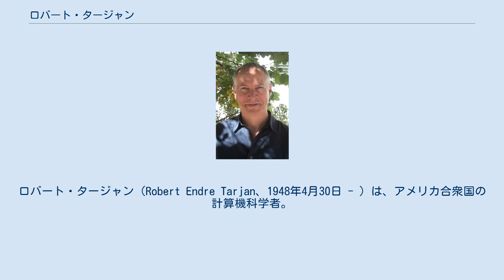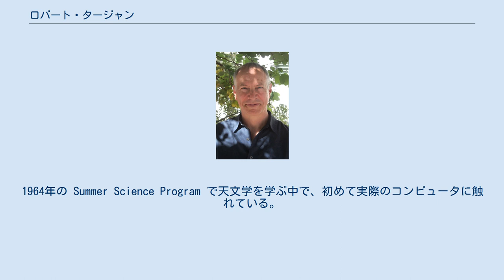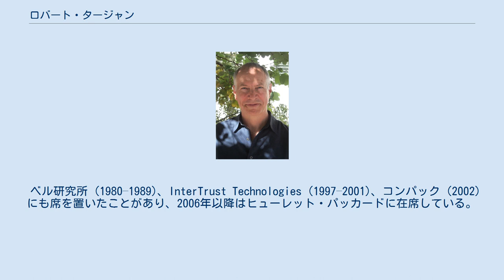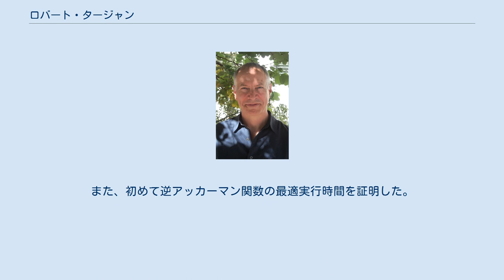ロバート・タージャン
ロバート・タージャン（Robert Endre Tarjan、1948年4月30日 - ）は、アメリカ合衆国の計算機科学者。
 タージャンのオフライン最小共通祖先アルゴリズムなどのグラフアルゴリズムを発見し、スプレー木とフィボナッチヒープというデータ構造を共同で発明した。
2012年現在はプリンストン大学で計算機科学の教授を務めており、ヒューレット・パッカードのシニアフェローでもある。
 カリフォルニア州ポモナで生まれる。
父は精神薄弱が専門の小児精神科医で、州立病院の院長を務めていた。
子どものころSFをよく読んだタージャンは、天文学者になりたいと思っていた。
その後サイエンティフィック・アメリカン誌に連載されていたマーティン・ガードナーの「数学ゲーム」を読んで数学に興味を持つようになる。
8年生のころ「非常に刺激的な」教師の影響で真剣に数学を志すようになる。
 高校のとき、パンチカードの照合の仕事を経験。
1964年の Summer Science Program で天文学を学ぶ中で、初めて実際のコンピュータに触れている。
 1969年、カリフォルニア工科大学で数学の学士号を取得。
スタンフォード大学に進学して計算機科学を専攻し、1971年には修士号、1972年には Ph.D. を取得した。
スタンフォードでの指導教官はロバート・フロイドとドナルド・クヌースで、どちらも有名な計算機科学者である。
博士論文は An Efficient Planarity Algorithm と題したものだった。
タージャンは、数学が実用的インパクトを持つことができる分野として計算機科学を専門とすることを選択したという。
 その後、コーネル大学 (1972–73)、カリフォルニア大学バークレー校 (1973–1975) を経て、1977年からスタンフォード大学助教授、1981年からニューヨーク大学準教授、1985年からプリンストン大学教授を務めた。
また1989年から1997年まで、NECの研究所のフェローを務めていた。
 ベル研究所 (1980–1989)、InterTrust Technologies (1997–2001)、コンパック (2002) にも席を置いたことがあり、2006年以降はヒューレット・パッカードに在席している。
ACMとIEEEのいくつかの委員会で委員を務め、学会誌の編集も務めたことがある。
 タージャンは様々な分野の問題を解くのに適した効率的なアルゴリズムやデータ構造を多数設計している。
 グラフ理論のアルゴリズムとデータ構造についての先駆的業績がよく知られている。
例えば、タージャンのオフライン最小共通祖先アルゴリズムやタージャンの強連結成分アルゴリズムがある。
ホップクロフト-タージャン平面性判定アルゴリズムは、世界初の線形時間の（グラフの）平面性判定アルゴリズムである。
 また、フィボナッチヒープ（木構造群からなるヒープデータ構造）とスプレー木（平衡2分探索木の一種で、ダニエル・スレイターと共同開発）という重要なデータ構造を開発した。
素集合データ構造の分析でも多大な貢献をしている。
また、初めて逆アッカーマン関数の最適実行時間を証明した。